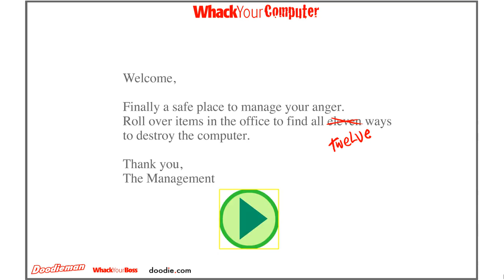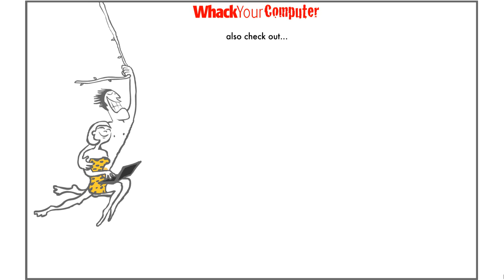Whack Your Computer (Flash) - All Choices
This is the intro and every choice that you can pick to destroy the computer in this game.

The particular version of the game that I am playing is the one developed by Tom Winkler, also known as Doodieman, and was published by himself on his website called whackyourboss.com, but isn't available these days anymore due to the removal of Adobe Flash. This version has twelve choices, which is the most that the Flash version received. Alternatively, you can still find this version of the game archived over on BlueMaxima's Flashpoint, which is where I recorded this game from. It's a project dedicated to archiving as many web-based applications and games as possible that are unavailable to play otherwise. The link to that can be found
The thumbnail used for this video comes from the Newgrounds version, which is the very first addition of the game released back in 2006. You can find that version and the thumbnail to view separately